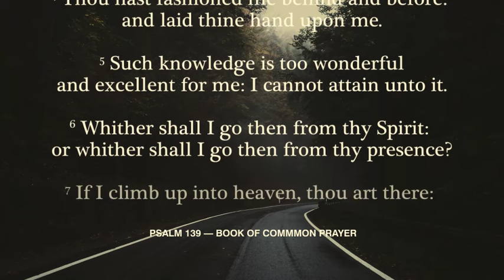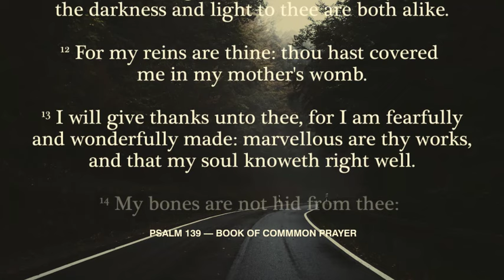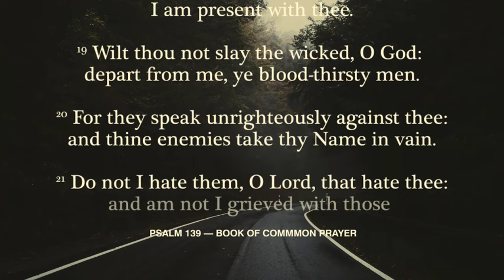PSALMS 139 with James & Gavin Ashenden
Gavin Ashenden grew up in S.W. London, and was educated at the King's School in Canterbury. After originally reading Law at Bristol University, he found himself with a vocation to the priesthood. In 2017, he resigned from his chaplaincy to the Queen in order to be free to speak out for the faith in the contested public forum, and subsequently appeared on media outlets across the world, including Fox News in the USA and the Bolt Report in Australia.

Believing that the consecration of women to the episcopate represented a fatal breach with the Church of England’s Catholic orders, he resigned from the Church of England in 2017.

He writes as a lay Catholic apologist here and also contributes articles in the secular and religious press.